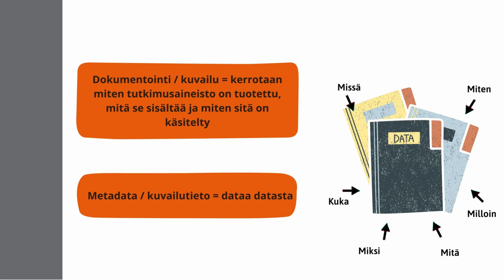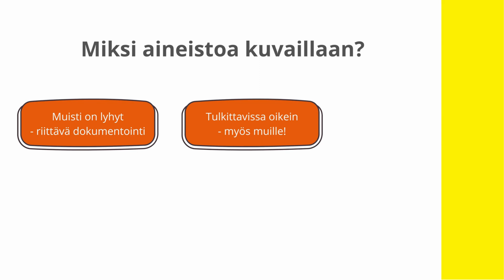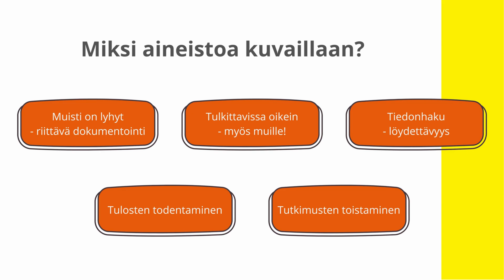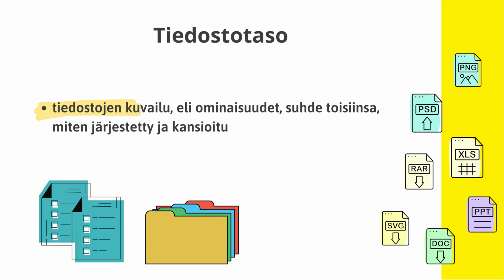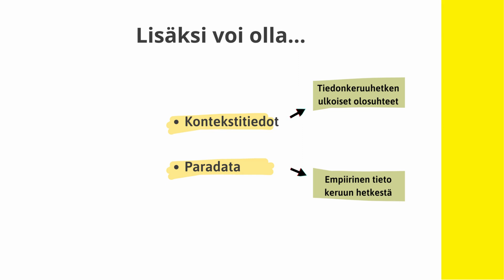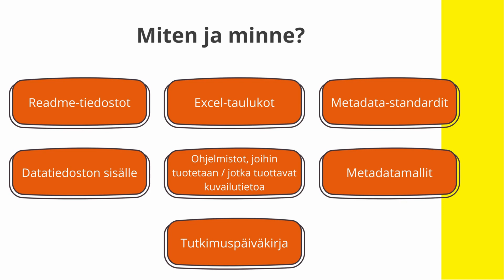5. Opinnäytetyön aineistonhallinta: Dokumentointi ja kuvailu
Videokoulutussarja Metropolian opiskelijalle ja opinnäytetyönohjaajalle opiskelijan tutkimusaineistonhallinnasta. Osa 5: Dokumentointi ja kuvailu